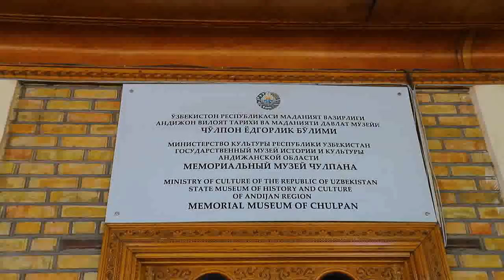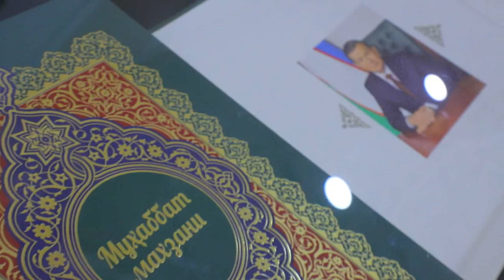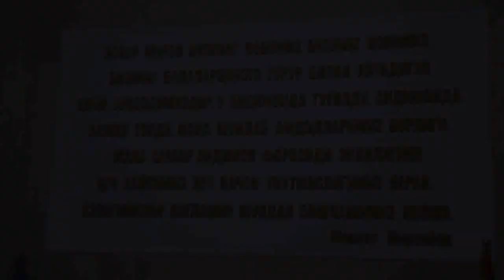"Cho‘lpon uy muzeyi" hamda "Bobur va jahon madaniyati muzeyi"ga sayohat uyushtirildi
Andijon viloyati ichki ishlar organlarida bitiruv oldi amaliyotini o‘tayotgan IIV Akademiyasi kursantlari uchun "Cho‘lpon uy muzeyi" hamda "Bobur va jahon madaniyati muzeyi"ga sayohat uyushtirildi